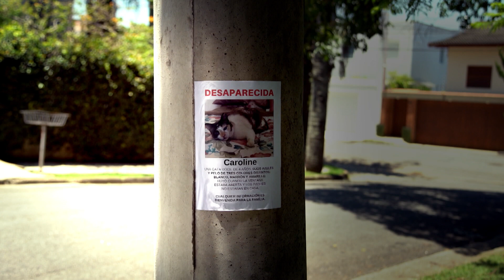¡Desaparecida! La ayuda de otros animales hará la diferencia | BuscadoresDeMascotas en Nat Geo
📺 Estreno domingo 17, 4 PM PE / 6 PM MEX-COL-CHI-ARG.

El equipo de Buscadores de Mascotas atravesará la ciudad para encontrar cuatro mascotas que desaparecieron por un error muy común: la puerta abierta.